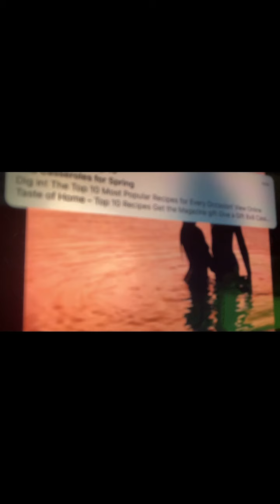Cancer ❤️ Libra: Caught Up!! They Sabotaged this Connection! Caught Up, 💔🍼😱